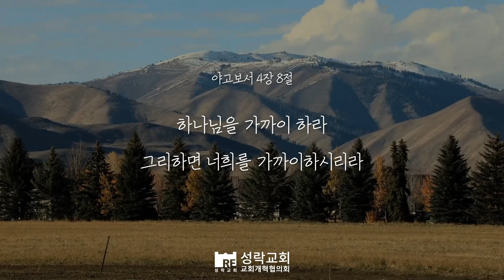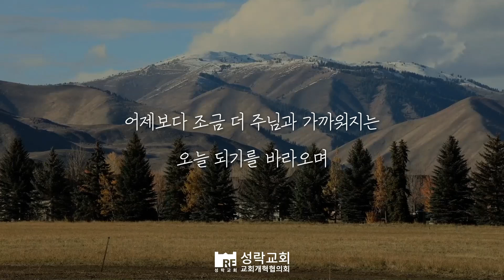[성락교회] 오늘의 양식 "거리두기"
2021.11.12